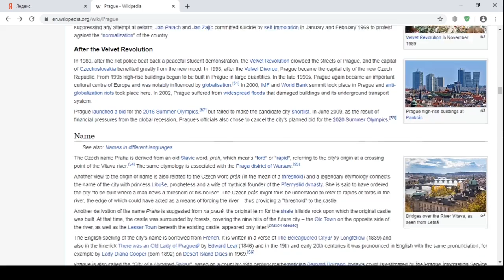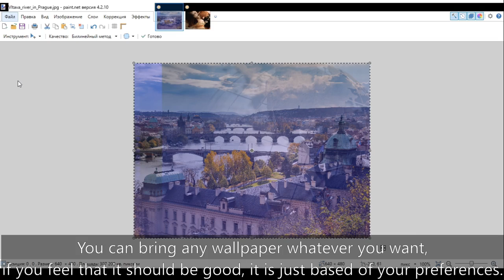Windows Mockups Wat&How Background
P.S. Windows 2000 and later have either black or white background.
Alternate titles for Windows Mockups Wat&How: Windows Never Released How&Why, OS Mockups Walkthrough for Dummies